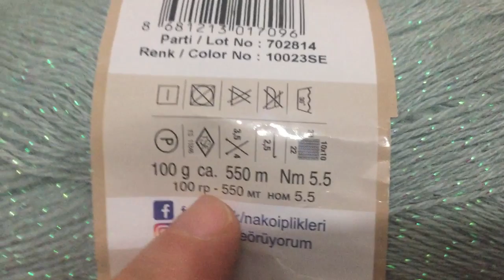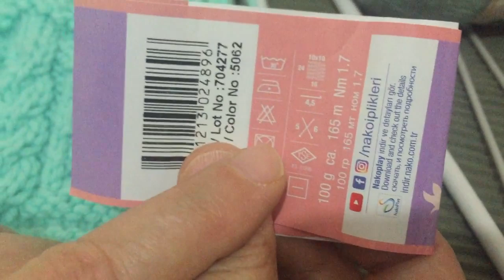رسالة شكر للمشاهدين وأساسيات مهمة في شغل تريكو سنارتين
حبينا نشكر كل الناس يلي عم تشوف فيديوهاتنا وتستفيد من قناتنا
نتمنى نشوف أعمالكم على مجموعتنا بالفيسبوك